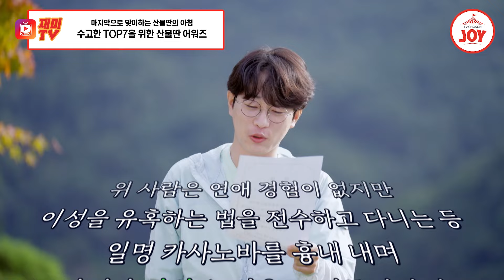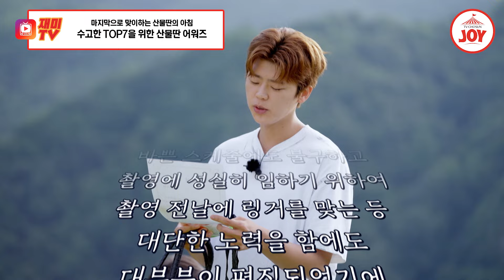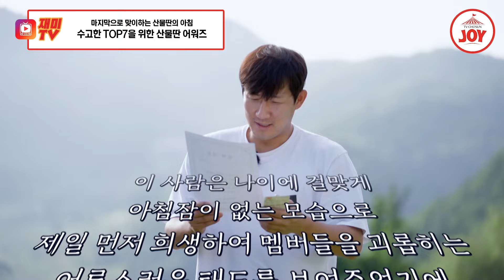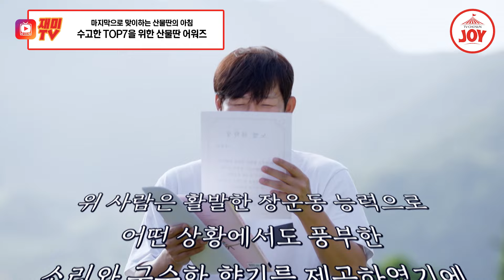[산따라물따라딴따라] 마지막이라고 슬퍼할 새도 없이 들이민 레드카펫, 그리고 시작된 산물딴 어워즈! TV조선조이 TVCHOSUNJOY (TV CHOSUN 240914 방송)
옷은 후줄근한데
포즈는 진심 가득 ㅋㅋㅋ